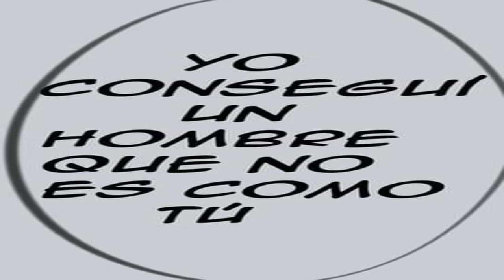Gwen Remplaza A Miles | Across The Spider-verse Cómic-Dub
vvvvvvvvvvvvvvvvvvvvvvvvvvvvvvvvvv
vvvvvvvvvvvvvvvvvvvvvvvvvvvvvvvvvv

Amante del anime y los videojuegos, si te gustan los fandubs, los videojugos y los covers este es tu canal y espero te guste este contenido humilde.

Voz De Gwen: @amycalop2155